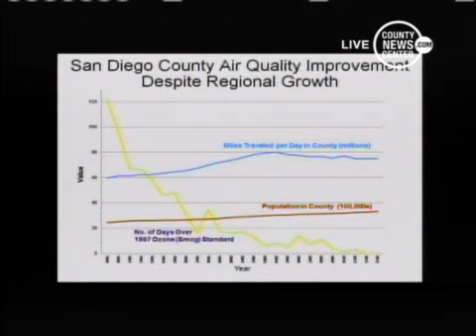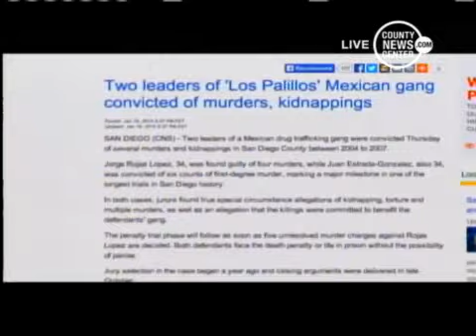Swear to Serve the People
It's Swearing-in Day.  Six elected officials are sworn-in at the County Administration Center to new four-year terms.  Supervisors Ron Roberts and Bill Horn join Sheriff Bill Gore and DA Bonnie Dumanis, along with Treasurer-Tax Collector Dan McAllister and Assessor-Recorder-Clerk Ernie Dronenburg.